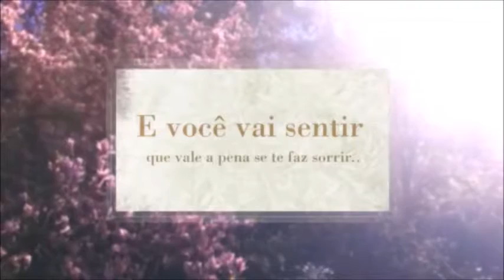Photograph ( versão Português) Rafael Lopes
Alô galerinha , mais um video pra vocês...  Desculpem a qualidade da imagem nos proximos melhora rs